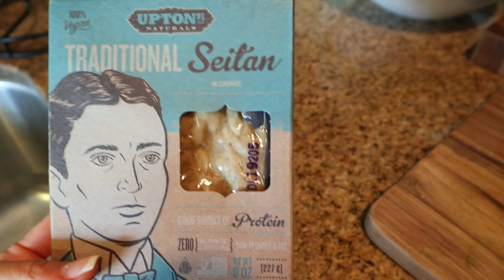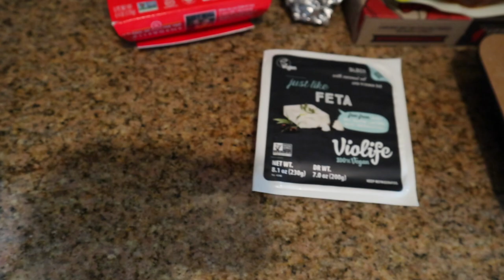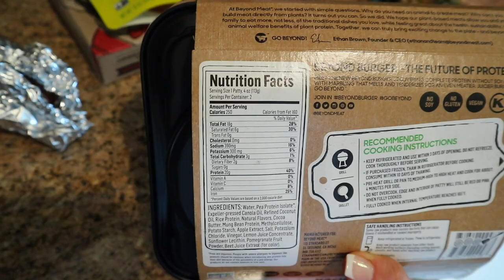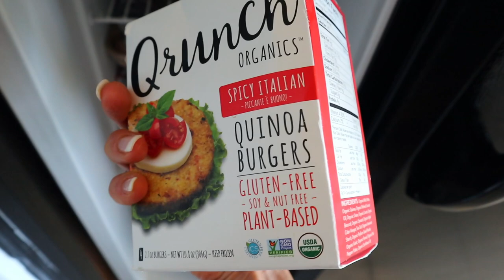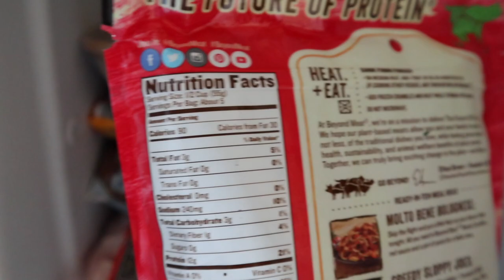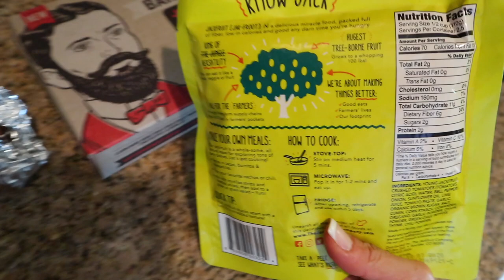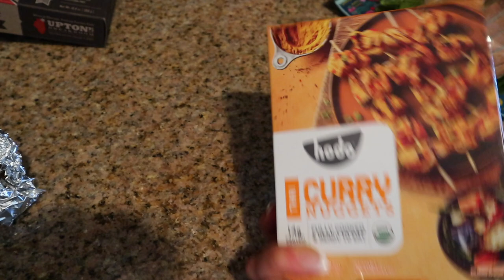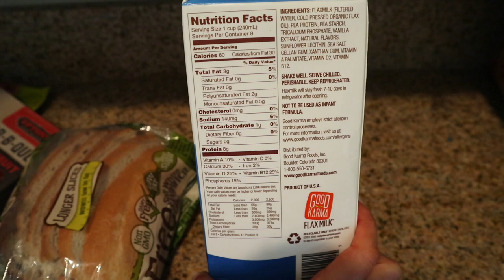TRANSITIONING TO VEGAN!? | Grocery Haul & Meal Prep